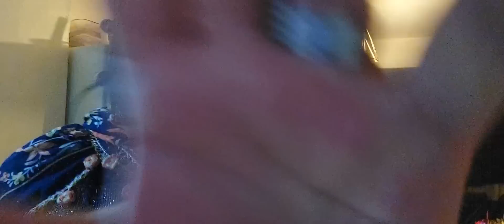KAHKÜL SAÇ KESİMİ YUMURTALI EKMEK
EVDE SAÇ KESİMİ MODERN SAÇ MODELLERİ
YUMURTALI PİDE DÜNYADA İLK TEK TARİF